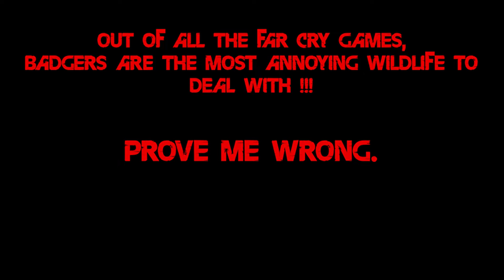Badgers are the worst wildlife in ANY Far Cry game. Prove me wrong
Seriously... One arrow to kill an enemy but multiple arrows and a few whacks for good measure to get a badger to accept defeat.